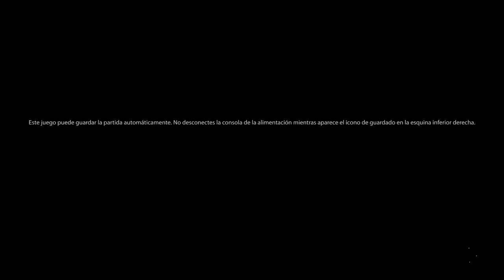Knack 2 - Empezando la aventura